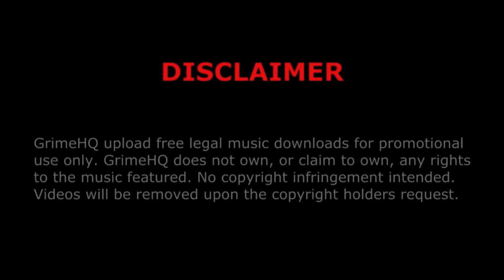Dapz On The Map - Don't get it twisted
Title: Don't get it twisted
Artist: Dapz On The Map
Host: Griminal
Promo: Tempo Talented
Track: 11/13